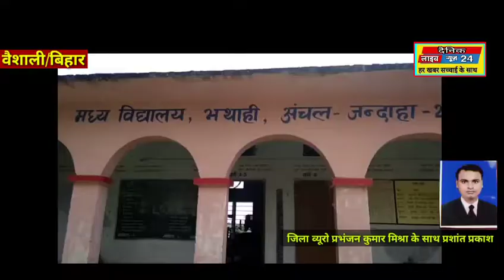वाया नदी का बढ़ता जल भताही गांव के लोगो के लिए बना मुसीबत।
वैशाली जिला ब्यूरो प्रभंजन कुमार मिश्रा रिपोर्ट प्रशांत प्रकाश
वाया नदी कर बढ़ते जल स्तर और तटबन्ध से हो रहे रिसाव के  कारण नदी का पानी अब गांव नदी लगे गांव में प्रवेश कर चुका है, जन्दाहा प्रखंड के बिसनपुर बिदौलिया पंचायत के वार्ड नम्बर 2 में नदी से लगे दर्जनों घर मे नदी का पानी घुस जाने से बाढ़ जैसे हालात बन गए हैं, इन घरों में रह रहे लोगो के अब जिबकोपार्जन का संकट बना हुआ है, इसी कड़ी रालोसपा नेता गंगा राय ने इस क्षेत्र के दौरा किया और लोगो के बीच राहत सामग्री का वितरण किया।
बाईट - गंगा राय